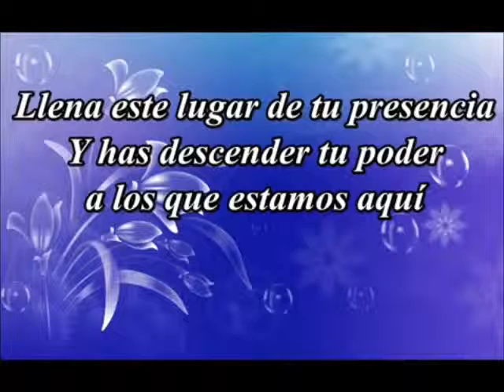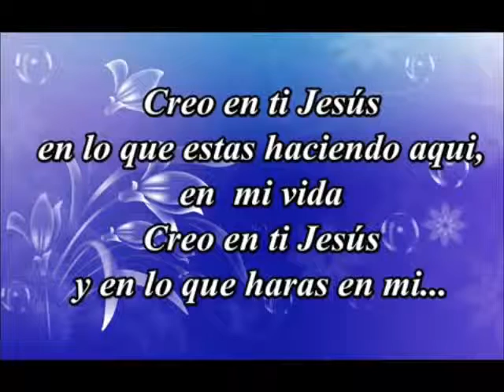Julio Melgar - Creo en ti